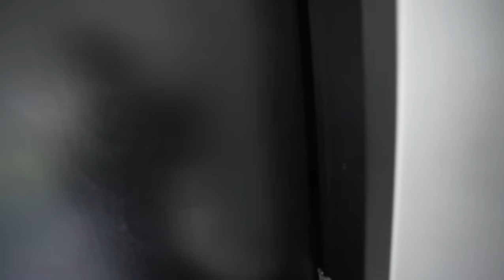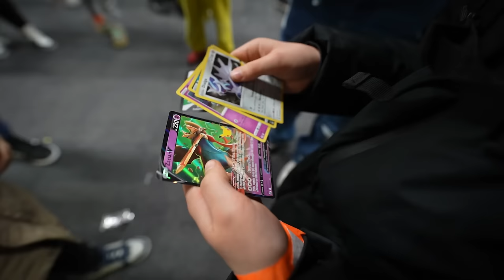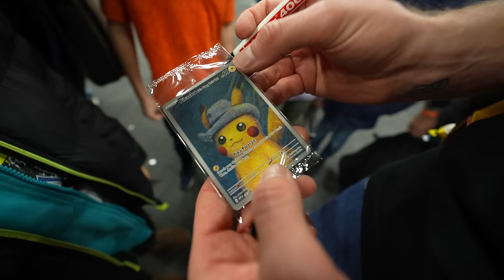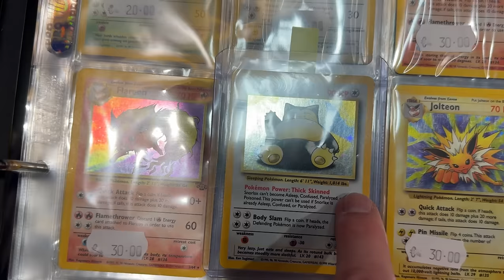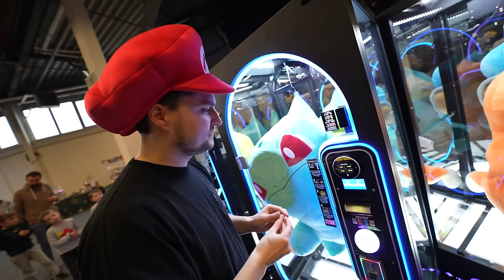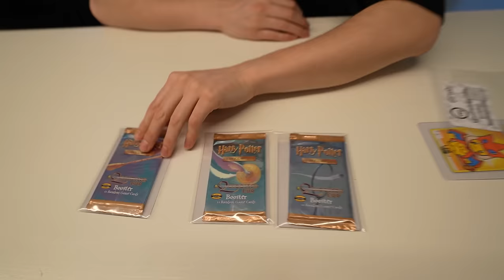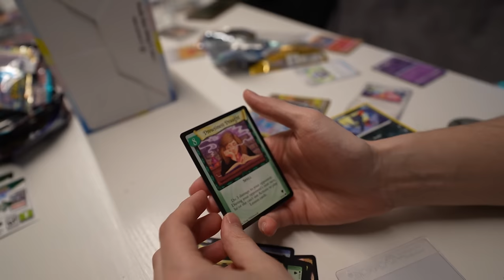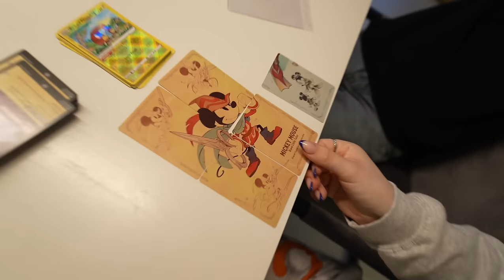IK GA NAAR DE POKÉMON BEURS! #3844